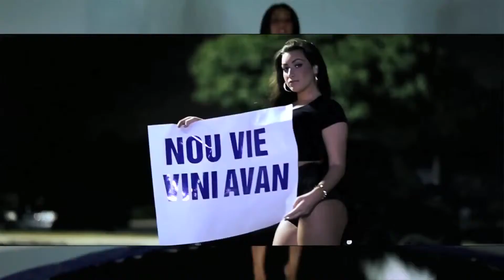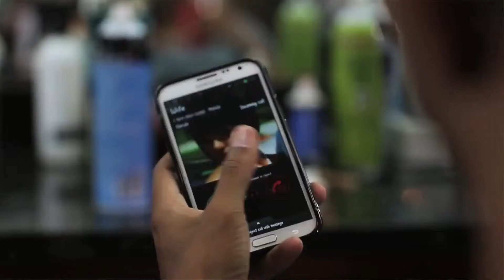Klass Fèl vini avan Official Video 2013]